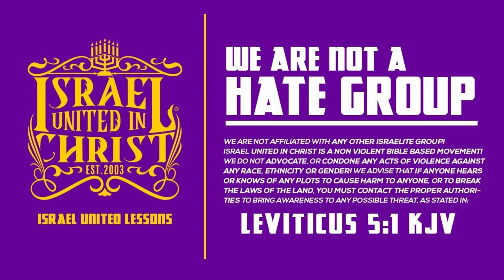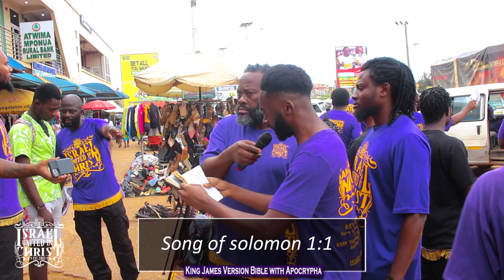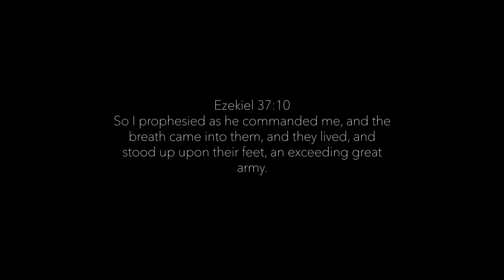IUIC | DEACON MALACHI ''SHOWS THE PEOPLE IN THE BIBLE ARE BLACK''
Location: KUMASI, ASUYEBOAH, IPT, 00233 Kumasi, Ghana